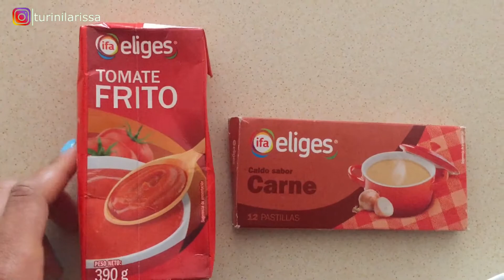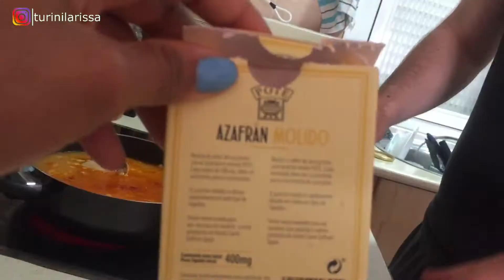RECEITA DE PAELLA || 24 HORAS COMENDO SÓ COMIDA ESPANHOLA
Oie, Hoje eu mostrei pra vocês o que os espanhóis costumam comer durante o dia. Pra quem não sbe, assim como eu não sabia, aqui na Espanha o "normal" é ter 5 refeições durante o dia TODOS OS DIAS. Eles comem muita comida e isso ainda é um costume que eu custo a me adaptar porque realmente é muita coisa e coisas muito diferentes dos nossos costumes no Brasil.

Meu namorado, que é espanhol, fez uma paella, que é um prato tão tradicional, que para eles é como se fosse a nossa feijoada. Aqui é muito comum fazer paella em aniversários, e almoços em família, mais como uma comida para datas especiais , como dias festivos.